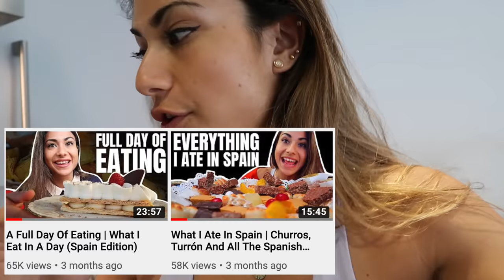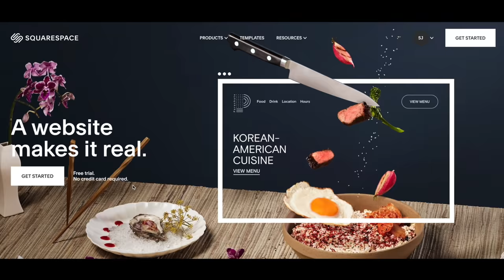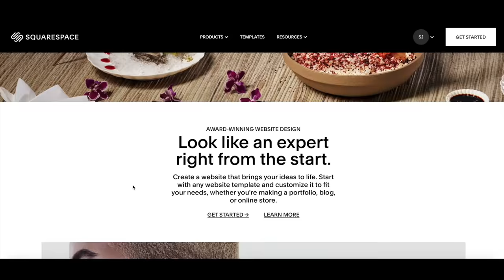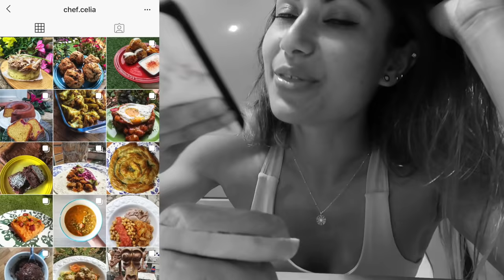A Full Day Of Eating SPANISH FOOD *Spanish Edition with recipes*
I ate spanish food.
Full day of eating spanish food. Spanish food for 24 hours..
Whatever we want to call it, you get it though, this video contains all the spanish food.